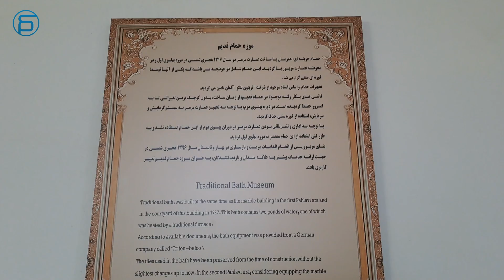Old Bathroom Museum Tour - بازدید از موزه حمام قدیم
ما هیچ اسپانسری برای سفرهامون نداریم، پس اگر دوست داشتین با این لینک از ما حمایت کنید

سلام، من سیاوش هستم و اینجا هم کانال سیر تا پیاز هست
امروز اومدیم به شهر رامسر و قراره از موزه حمام قدیم این شهر بازدید کنیم
امیدوارم که از این ویدیو خوشتون بیاد